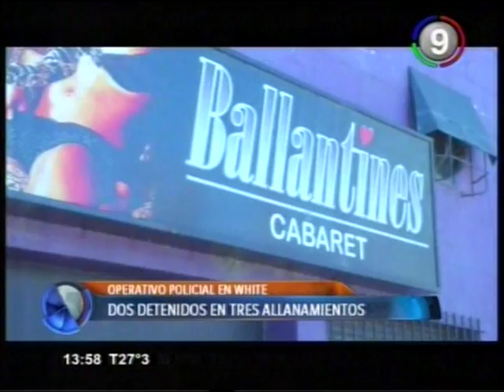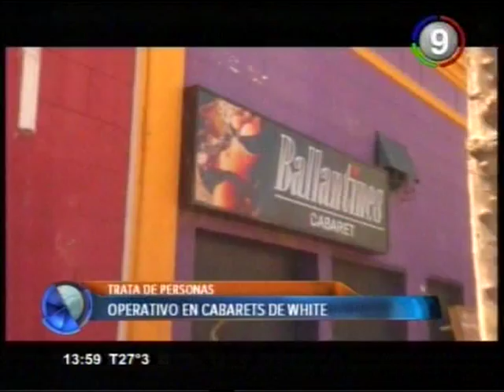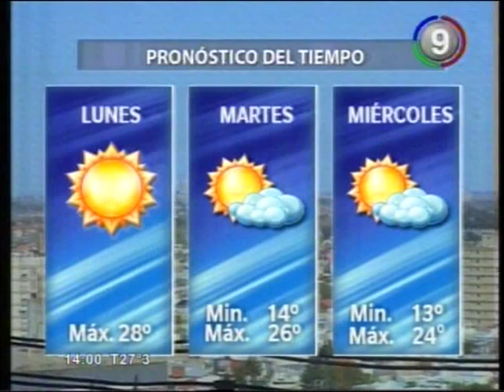Canal 9 Bahía Blanca - Allanamientos en Cabarets de White por trata de personas